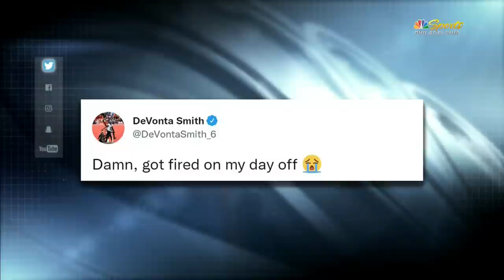Eagles-Vikings MNF preview, and should the Birds sign James Bradberry? | Birds Huddle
John Clark joins Danny Pommells and Barrett Brooks in the Birds Lounge to discuss the Eagles road schedule, the confirmed Week Two matchup with the Vikings on Monday Night Football, and if the Birds should be interested in James Bradberry.

» Download the MyTeams app to watch live games and highlights:
iOS: